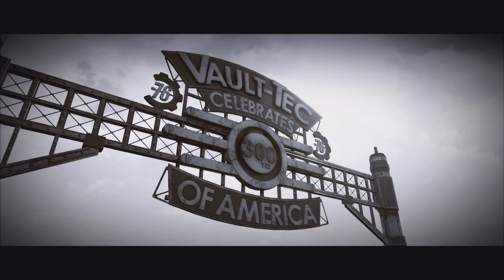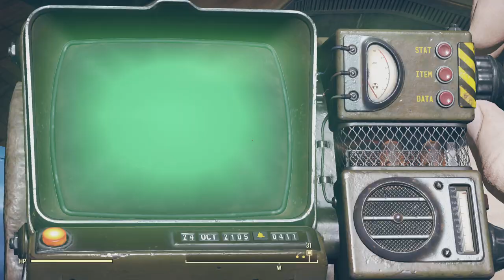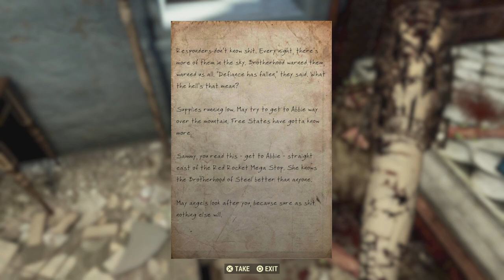Fallout 76 #1 Reclamation Day